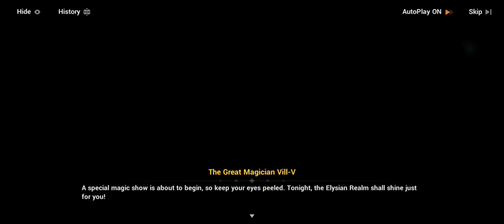[Honkai Impact 3] Elysia Miss Pink Elf♪'s Birthday (2022)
Game: Honkai Impact 3 / Honkai Impact 3rd / 崩坏3
Publishers: miHoYo, SU, YU-WEI
Platforms: Android, iOS, Microsoft Windows